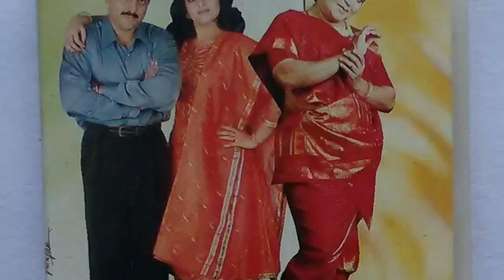ಗಂಡ, ಮೀನಾ ಹೆಸರಲ್ಲಿ ಆಸ್ತಿ ಬರೆಯದೇ ಮತ್ಯಾರ ಹೆಸರಿಗೆ ಬರೆದಿದ್ದಾರೆ ಗೊತ್ತಾ | meena second marriage news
ಗಂಡ, ಮೀನಾ ಹೆಸರಲ್ಲಿ ಆಸ್ತಿ ಬರೆಯದೇ ಮತ್ಯಾರ ಹೆಸರಿಗೆ ಬರೆದಿದ್ದಾರೆ ಗೊತ್ತಾ

meena second marriage news

Meena husband properties

Sandalwood actress meena husband vidyasagar 250 crore properties

Meena 2nd marriage

Kannada actress meena husband vidyasagar

Meena daughter

Meena latest news

Kannada actress meena marriage story

Kannada actress meena second marriage news

Artist: Audionautix.com